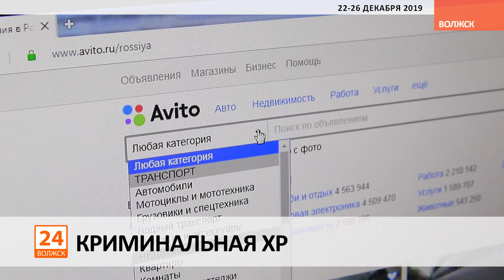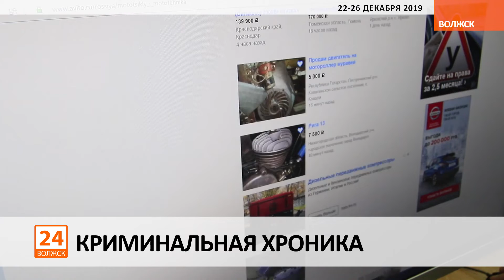Криминальная хроника 30.01.2020 (видео).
Межмуниципальный отдел МВД России «Волжский» информирует об основных правонарушениях, зарегистрированных на территории города и района в течение недели. Полицейские напоминают, что если Вы стали жертвой преступления, необходимо без промедления обратиться в дежурную часть по тел.4-98-42